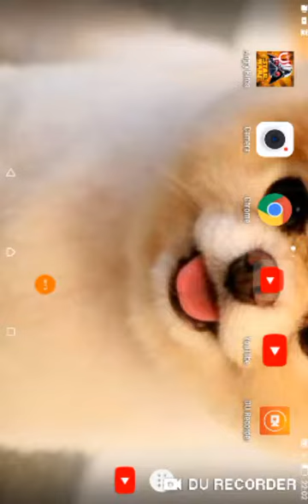Igram angry Birds star wars 2!!